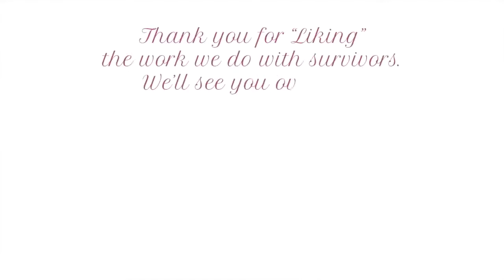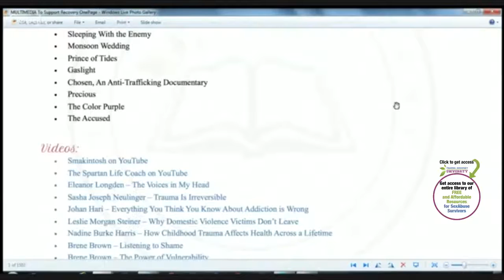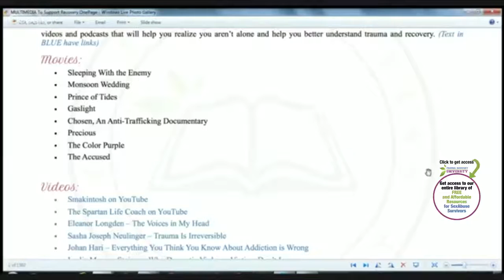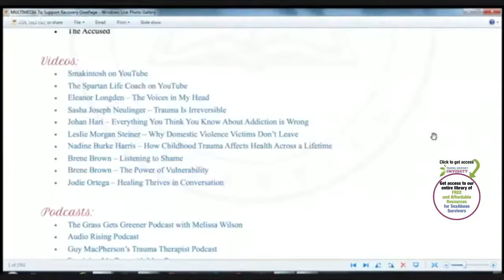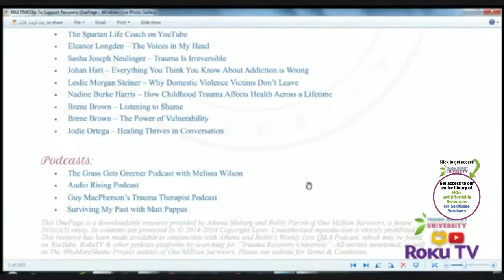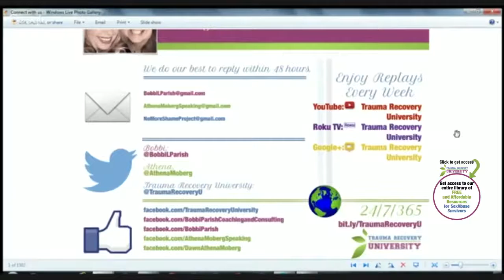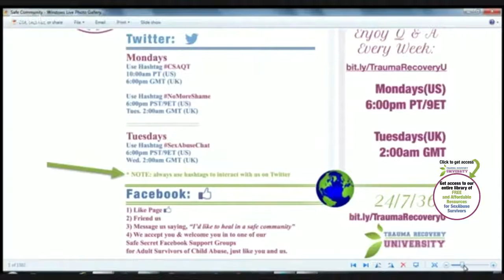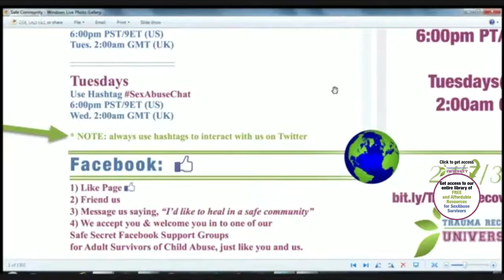Movies, Videos & Podcasts that Help Our Recovery